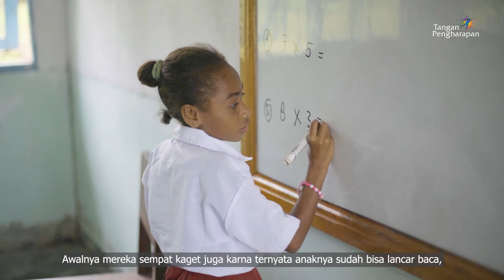Feeding & Learning Center Napan Yaur, Papua